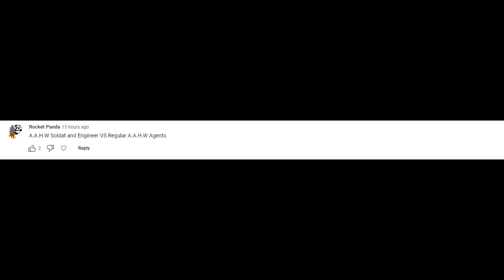A.T.P. Soldat and A.T.P. Engineer vs Agents - MADNESS: Project Nexus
hey guys im putting up a new system on how i do suggestion battles since i've been getting too many comments to keep up with (sorry about the people that have really old comments and have been being patient for them)

heres some quick rules for the suggestions (some may update or get removed overtime as this channel grows)
- no more than 5 rounds but the only exception is if the rounds are quick and easy to do
- each team cannot exceed 15 units
- please keep the amount of teams limited as my computer will explode if there are too many, 1-3 teams is a good example of the limit

the new way how i actually pick the suggestions are through the most liked comment on the most recent video i have posted, if you do not like this system then please tell me in the comments so i can make changes to it

im sorry to any people who i cant do suggestions for